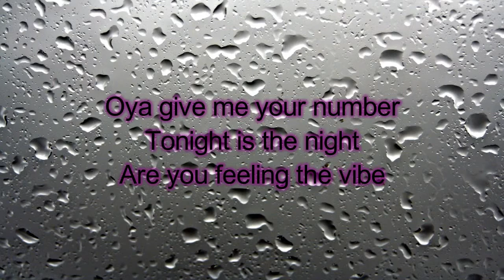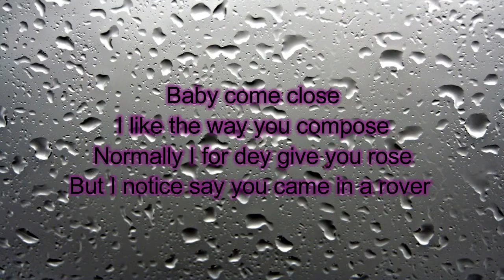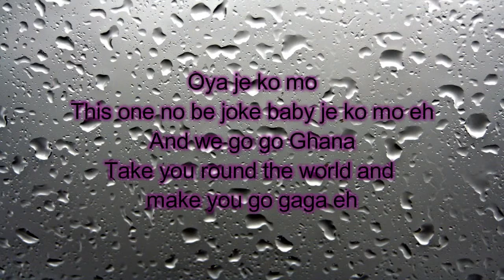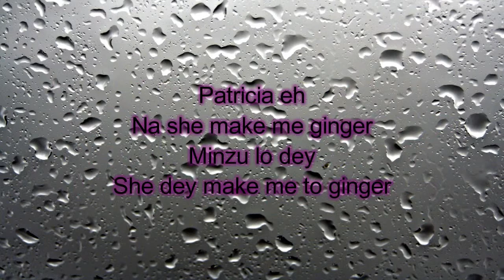Minz - Aunty Patricia (Official Music Video)